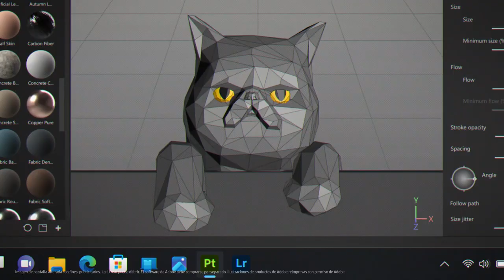Galaxy S23 Ultra | Book3 Ultra: Ecosystem Film | Samsung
Captura momentos épicos, crea la contenido épico con tus dispositivos Galaxy. No limites el rendimiento de GalaxyS23 Ultra a tu teléfono. Conéctate con GalaxyBook3 Ultra, experimenta el amplio ecosistema Galaxy y eleva tu creatividad a un nivel épico.